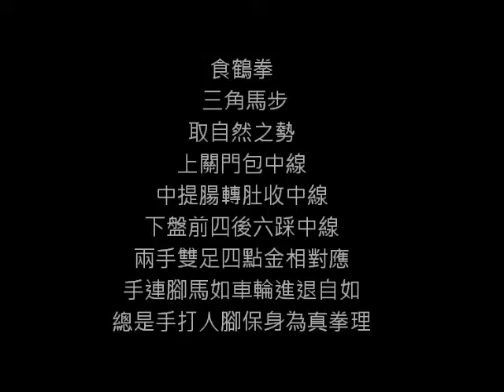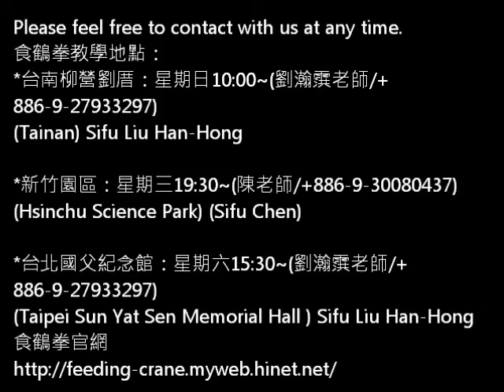食鶴拳 劉瀚霟師論三角馬步法(SHI HE CYUAN kung fu)--Sifu Liu Han-Hong taught triangl stance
食鶴拳拳經云：腳保身，手打人。
平馬低坐練功力，三角馬子午手兩扇門關上中下可保全身。
三角馬是食鶴拳基本的實戰腳法，日後腳法變化皆由此腳法起
三角馬可將腳底至腳踝經膝蓋上到腰跨條條筋路拉開練為柔韌
可幫助日後就地轉等腳法變化迅速運用等。
If you are interested in Feeding-Crane kung-fu, we will be glad to introduce Feeding-Crane kung-fu to you.

台灣柳營劉家白鶴門食鶴拳獨特的魅力
正在歐美等地發光發熱
台灣目前也積極的推廣當中
若您喜歡食鶴拳
歡迎蒞臨教學現場詢問參觀
我們會為您詳細介紹
甚至讓您體驗一下食鶴拳的魅力之處

台南柳營劉厝：星期日10:00~(劉瀚霟老師/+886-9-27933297)
(Tainan) Sifu Liu Han-Hong

新竹園區：星期三19:30~(陳老師/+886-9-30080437)
(Hsinchu Science Park) (Sifu Chen)

台北國父紀念館：星期六15:30~(劉瀚霟老師/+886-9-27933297)
(Taipei Sun Yat Sen Memorial Hall ) Sifu Liu Han-Hong